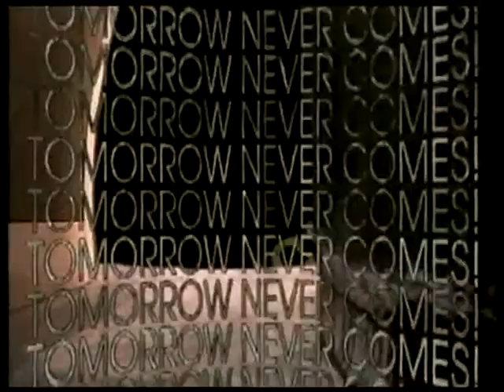Istvan Kantor - Nineveh - WRO '97 Poland